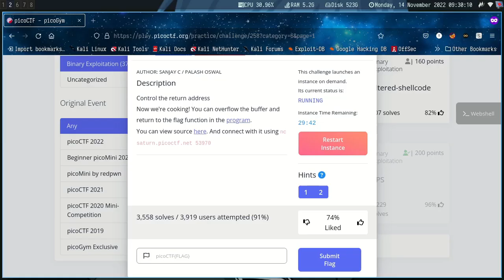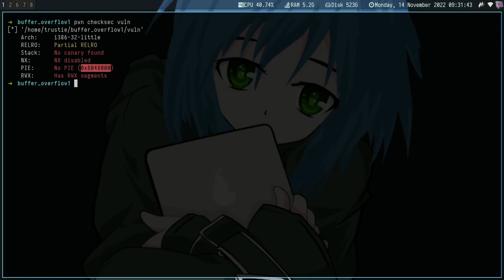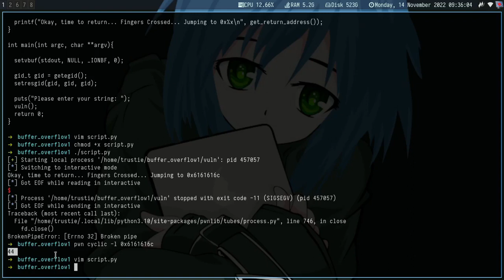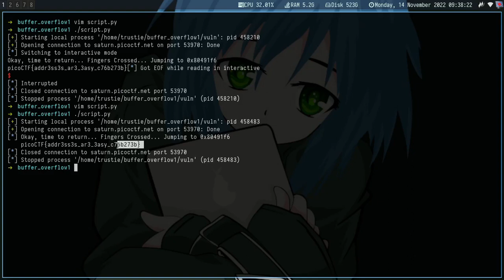buffer overflow 1- picoCTF practice challenges { Binary Exploitation }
This is a challenge on picogym practice ,that has  a buffer overflow vulnerability. This vulnerability is as a result of using gets() function which is a risky function in that we cant specify how much we can read from the user!
Instead ,for good coding practices you can use fgets()
So we overflow the buffer with the address of win function to get us the flag :)